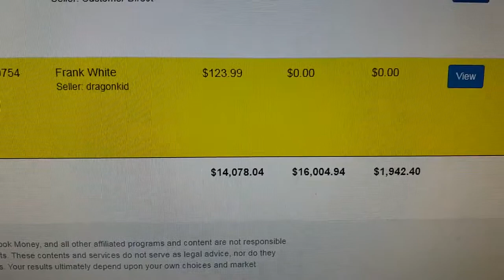Josh - Already $2,000 With BookTrades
Josh showing how he has already done just under $2,000 with the BookTrades system.